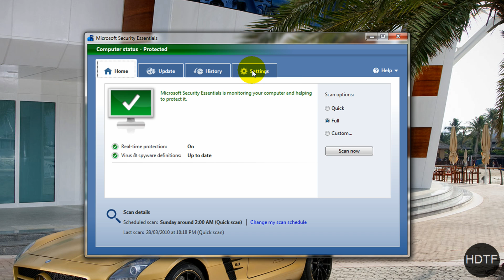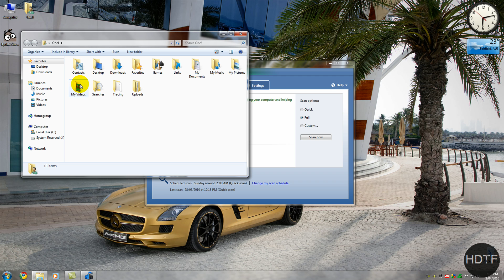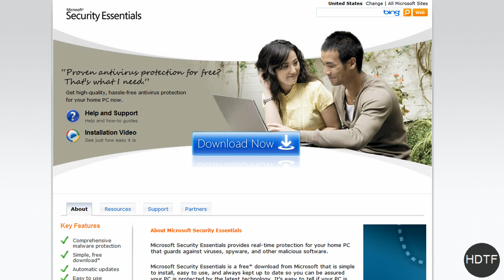Windows Microsoft Security Essentials Free Anti Virus [HD]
Windows Microsoft Security Essentials Free Anti Virus
This could change the antivirus world as we know it. Microsoft's Free Security Essentials Anti-Malware get's a full review in this video.

Install, Config and Prevention tests against 0-day malware are covered